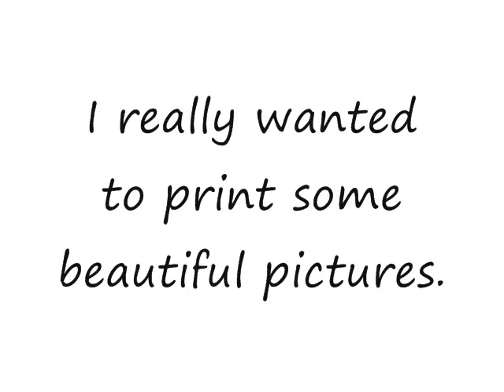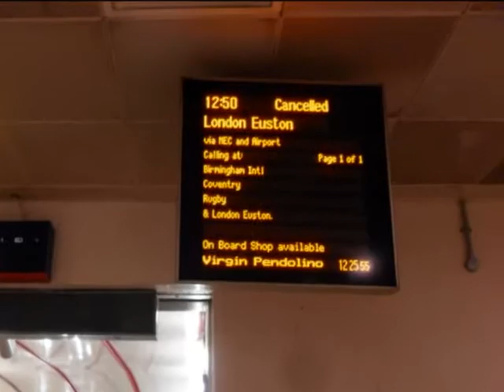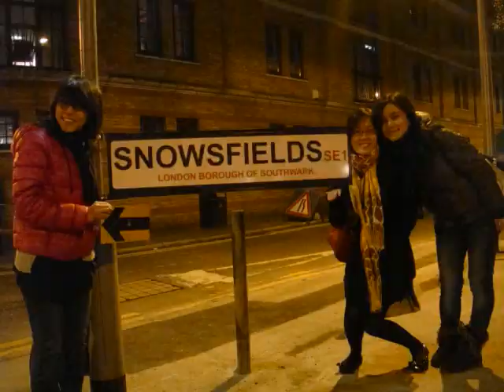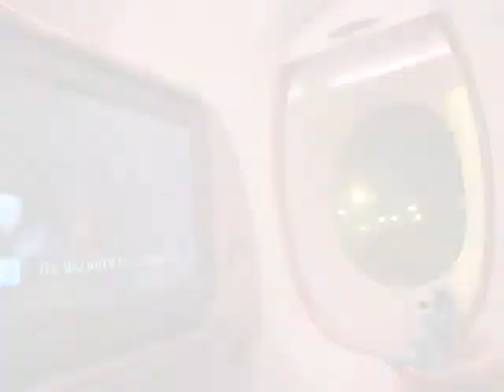Two-dorkables Europe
HOW DID WE SPEND OUR DAYS?!
More love in Europe than Europe-lover Kang Gary :D
barbequeee